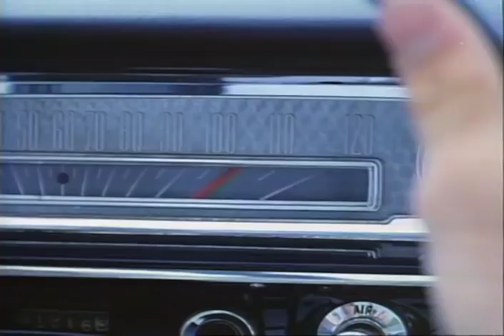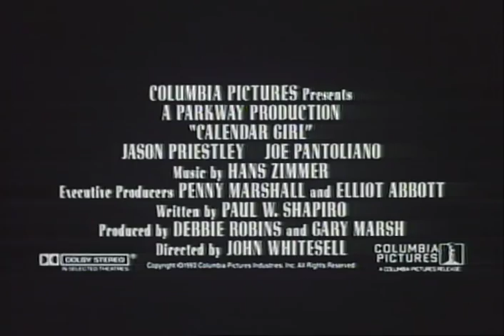Calendar Girl Trailer 1993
Director: John Whitesell
Starring: Gabriel Olds, Jason Priestley, Jerry O'Connell, Joe Pantoliano, Stephen Tobolowsky, Steve Railsback

Three young men take a road trip to Hollywood in 1962 to meet Marilyn Monroe.

Movie, Calendar Girl Movie,Calendar Girl Trailer,Calendar Girl 1993, John Whitesell,Gabriel Olds, Jason Priestley, Jerry O'Connell, Joe Pantoliano, Stephen Tobolowsky, Steve Railsback